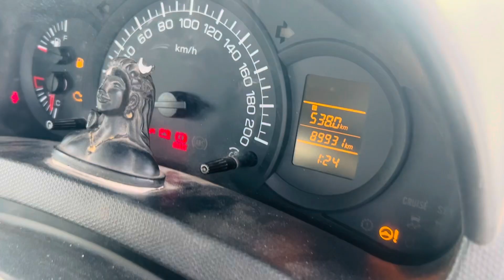LPG Sequential kit in car 🚗 लगवाने से पहले ज़रूर देखले ✅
**Must Have Gadgets for CAR**

Dent Remover for Car

Vaccum Cleaner

Car Charger

Car Dustbin